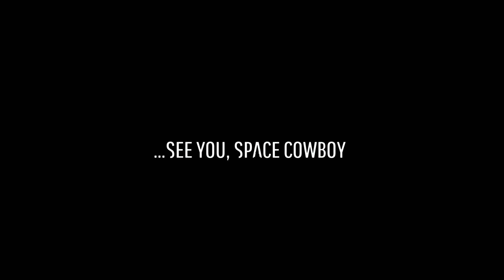Ghosts of Tabor - New Meta? Protip? Missile Silo EZ Mode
Laugh and Learn, that's what it's all about! This little slice should do both!

Check out The other sides of the paradox:
@HiggsIIBoson (Twitter, Meta Quest 2)